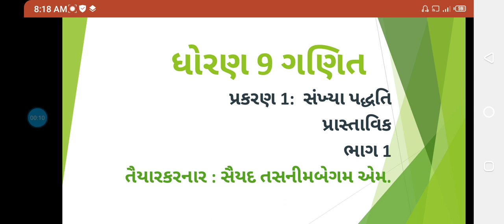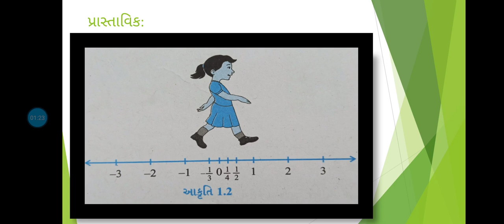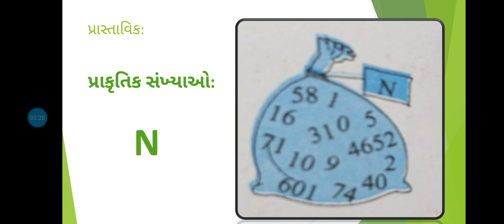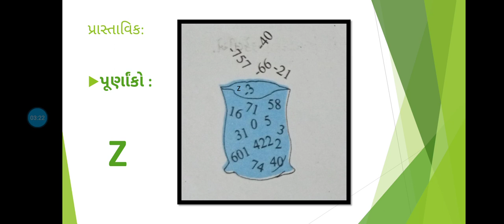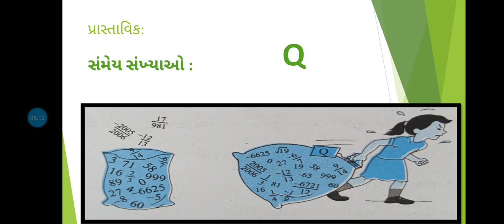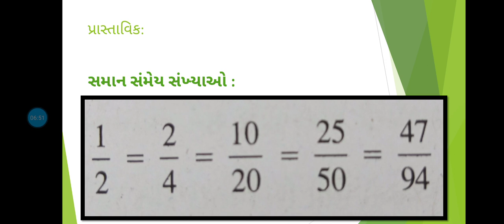ધોરણ 9 ગણિત પ્રકરણ 1 સંખ્યા પદ્ધતિ ભાગ 1